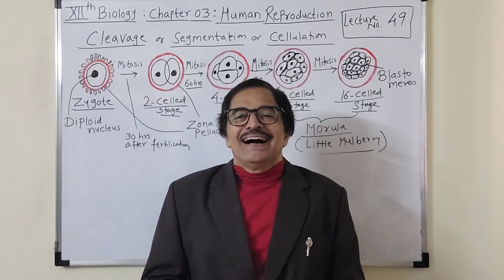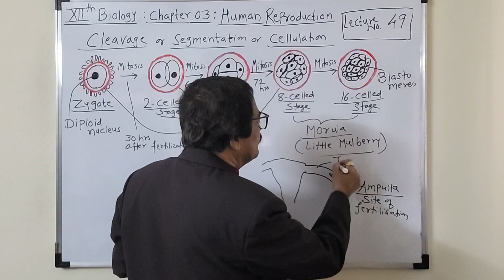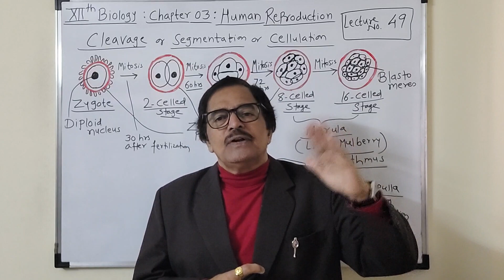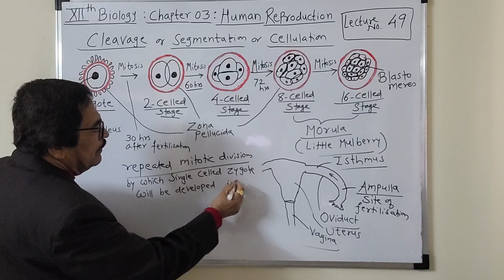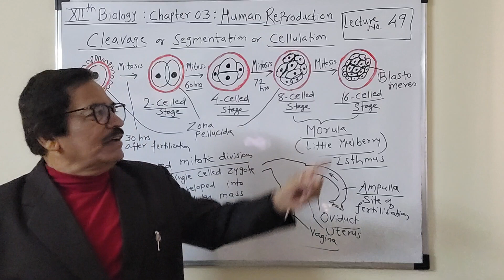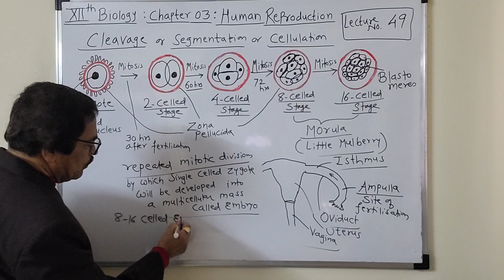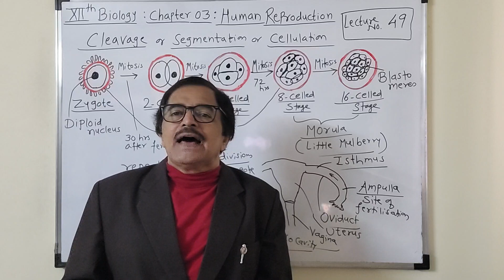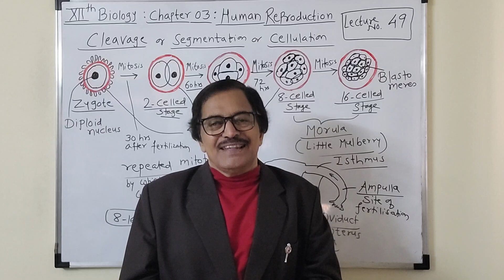[Lecture No.49]XIIth Biology: Chapter 03 : Human Reproduction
Dear student,
     In this video we have started studying post fertilisation changes .I will explain you all details of this,with all it's stages.
    Try to learn carefully about each stage in detail.Many times you will find MCQs on that.Try to learn by heart different terms...but with clear understanding.